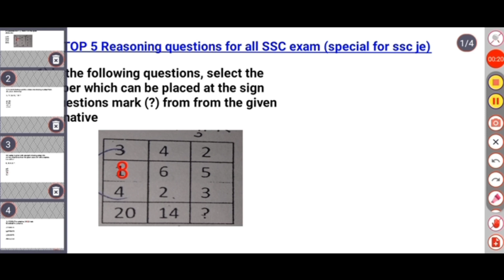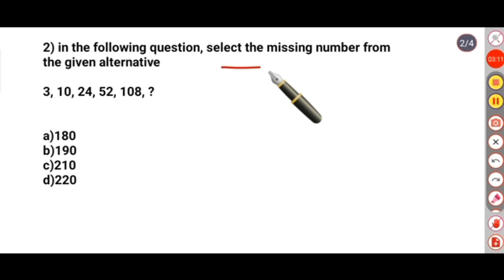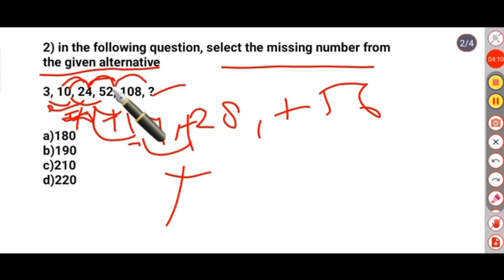Reasoning Top 5 Questions For - SSC-GD, RPF, UP POLICE, VDO, SSC CGL, CPO SI, CHSL, MTS & all exams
नमस्कार दोस्तों...
इस Video में मैं Reasoning के Top 5 प्रश्नों का चर्चा किया हुँ। जो GROUP D, SSC GD, RPF, VDO, UP POLICE और सभी परीक्षाओं के लिए बहुत ही महत्वपूर्ण है।